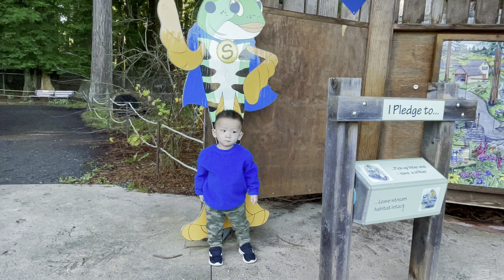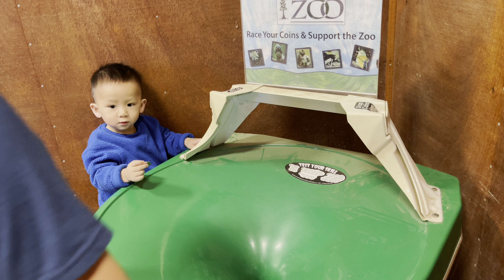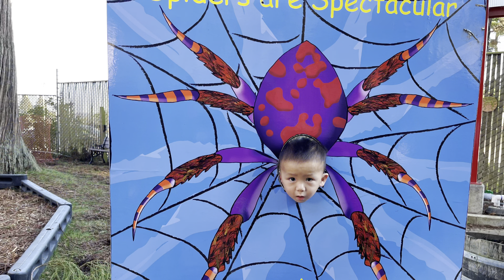A Day At The Zoo & Park With The Kids